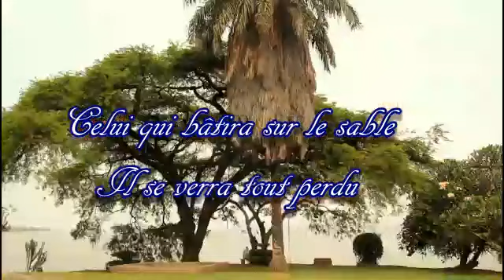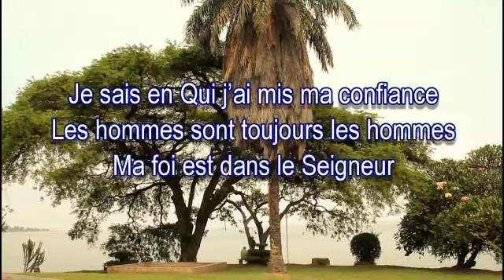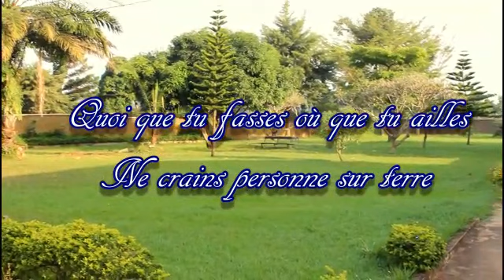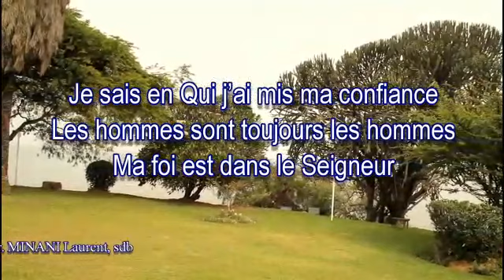18 janvier 2021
Vidéo de Lm